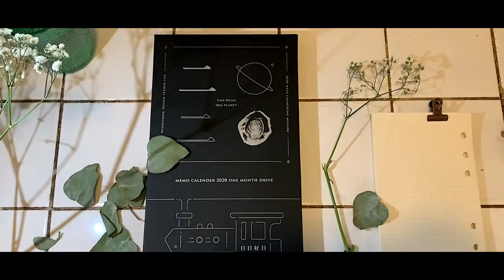Profaum Design ． 2020．Seven Luminaries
In 2020, along with the seven luminaries, explore the extraordinary out of the ordinary.

“Somehow everything comes with an expiry date. Swordfish expires. Meat sauce expires. Even cling-film expires. Is there anything in the world which doesn't?” --- Chungking Express

We all know the answer is no.

Things fade out from memory, even memory cannot prevent itself from expiring

Human are oblivious creatures, but each of us has our own way to preserve the experience we treasure the most in life.

“If memories could be canned, would they also have expiry dates? If so, I hope they last for centuries.”

The Voice of the Ordinary launches this memory project to renew our experience of time in the everyday life: We will distribute this can that will never expire on the train to 2020.

In the 19th century, the expansion of the railway network led to the standardization of time around the world.

By the 21st century, our daily life is structured around the objective time informed by surrounding electronic devices.

Calendar is merely a tool to remind us of our schedule—it comes as no surprise that our lived experience evaporates into oblivion, as we have all become numb to the passage of time.

By tearing down a page from a calendar, we have already forgotten the existence of that page.

On this train to 2020 you will be offered a planetary worldview:
Our Seven Luminaries calendar retains the form of a traditional almanac, but refuses to fixate any date nor make any forecast.

You will fill the dates in the way you want.

You will decide how your days are spent without the need to pay attention to what is auspicious and what not.

You will discover hidden messages in the scratchable area—a reminder to the uncertainty and spontaneity in life.

In 2020, our times will never be the same.

Two weeks one planet
Every two weeks, you will complete a journey and collect a card from the calendar.

With 14 cards you can transform the words you have written into a planet.

Your memory is a universe, and the discourse of the most ordinary can constellate a star.

Use memory to embrace oblivion, let forgetting be a way of remembering.

The gift/ lucky bag includes:
-“When Day Goes, Comes Month”: A traveler's tote bag
-Memory Planet portable organizer
-Writable washi tape
-Blackwood pencil
Memory Universe enamel pin in a tin can
-Letter writing set
-“Galaxy Daily”: a guide to your
-Memory Planet organizer
- Packaging: silver foil-stamped, hand-sewn envelope in sulfite paper

*Personalized package for gift idea

Item details
-Dimensions: two-sided printing
-Number of page:
-Paper type: black cardstock (cover and back), 250gsm lightweight paper (inner pages)
-Techniques: spot colour printing, silver hot stamping, black-and-white design
magnetic stand, rope braiding, paper tearing, scratch-off printing
-Material: paper, metal, 3mm silver-grey 3-strand rope, wood
-Place of Origin: Hong Kong

Our paper design will help you construct a time-space with your own writing.

Our portable seven luminaries calendar is unbound by day, week or month. You are free to record the fleeting moments and order the happenings in this floating word according to your choice.

We hope that on this murky planet, we can still find each other by following our own path through the smog.

Inherited from ancient astronomy, the seven luminaries calendar orders the days of the week by seven celestial objects: the Sun, Moon, fire (Mars), water (Mercury), wood (Jupiter), metal (Venus) and soil (Saturn).

In each calendar month, you can find:
-A daily planner
-A weekly planner
-A monthly planner
-A space traveler card
-A mercury retrograde card
-The Moon memo
-A train ticket to 2020

Each sheet can be divided into two parts:
The upper part stands as an individual poster; the lower part consists of a scratch-off surprise and instructions for origami.

*The Lucky Bag / Gift Set is a limited edition, while stocks last.

location/ Wontonmeen
sound/ California Dreaming
Design/ Profanum Design Studio
Product/ Profanum Design Studio
Video/ Profanum Design Studio